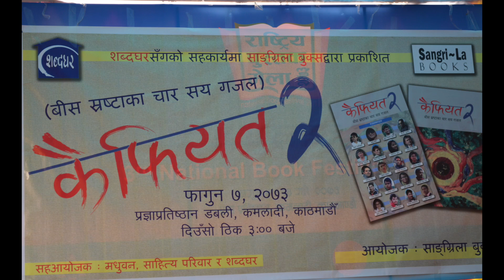Ganesh Bhatta 'Anu' || Hatkadi Lagauchan ... || Nepali Ghazal Bachan